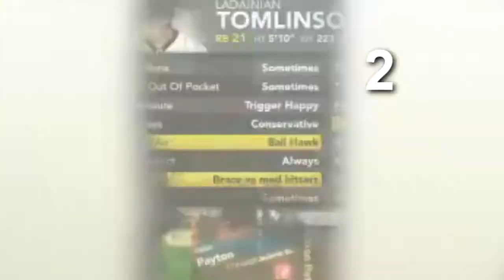Inside the Madden NFL 12 Teaser Trailer - Now What Do You See?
The Gaming Tailgate takes you inside the Madden NFL 12 teaser trailer like no one else can. With this closer look, now what do you see? Post your thoughts on what these ten aspects of the teaser trailer will translate to in Madden NFL 12.